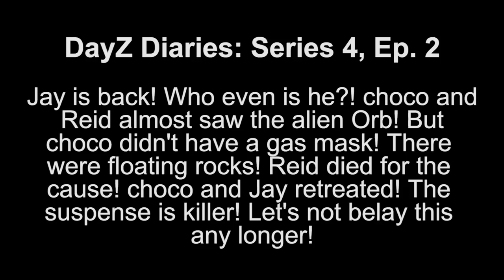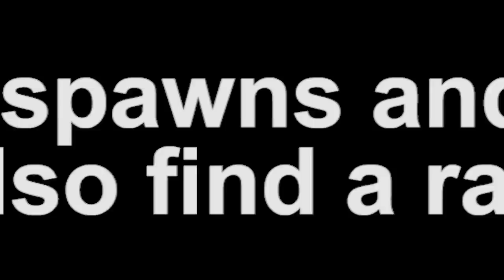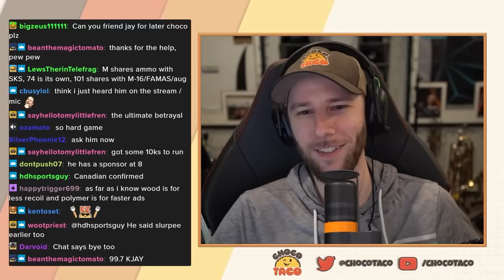DayZ Series 4 Ep. 2 ft. Reid & Jay - chocoTaco Let's Play Dayz Namalsk Gameplay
This is the beginning of the end, dear viewer. And what a beginning it is. And what an end it will be. And what might the future hold for our beloved chocolate Tacolate and DayZ? Time will tell. In Series 4, you will experience nothing more or less than the best and worst of humanity. Noted sidekick Reid will be doing Reid things, naturally, and Halifax may make an appearance or two. choco will (of course) be gaming as only choco can game. But it is this newer addition of Puppet Master Jay about whom we will all be curious. Love him or hate him, he takes our heroes on such a variety of adventures as will have you laughing, crying, scratching your head, dropping your jaw, shivering with chills, shaking with paranoia, and staring in general wonderment. Also there's a lot of carnage. Some things to look forward to in this series: rare spawns, Athena 1, more Reid PA announcements, a severe lack of gas masks, wolves, bears, Rank 1 bleeding, an accidental betrayal, polite robberies, suspicious spawns, French people, a speech by Jay, endless ice, storm mistakes, bum rushing, an unbelievable amount of death and destruction, loot juggling, important radio comms, headshots, butt shots, more accidental betrayals, a revelation, Eco talk, British voices, insane laughter, a few long snipe attempts, Sam, a polar bear, and one pair of NVGs. And that's not a fully exhaustive list. Enjoy!  - Beth